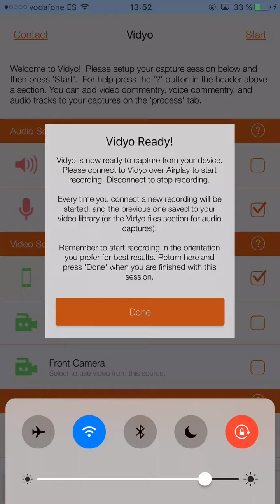CLASH OF KINGS : ENCONTRAR RECURSOS !!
COMO CONSEGUIR RECURSOS RÁPIDO EN CLASH OF KINGS : THE WEST

20 LIKES Y MAÑANA SUBO VIDEO ATACANDO Y USANDO ESPEJO MÁGICO!!
También explicaré como se consigue.

ORO GRATIS!!